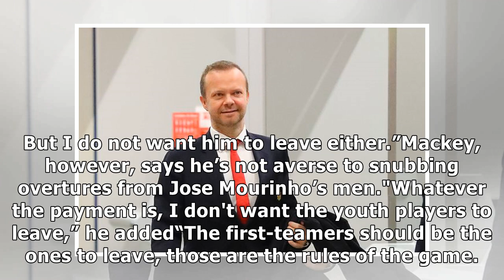Man utd could bid for teen sensation luciano cingolani in next few hours - report